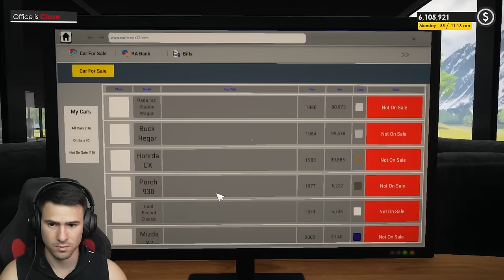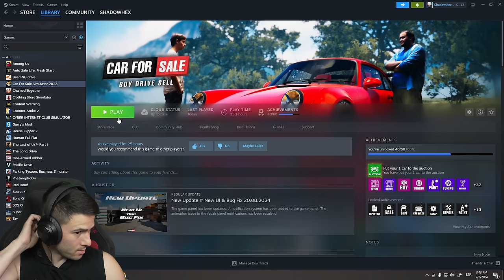Съсипах Toyota Supra в Катастрофа.. 😭Car For Sale Simulator